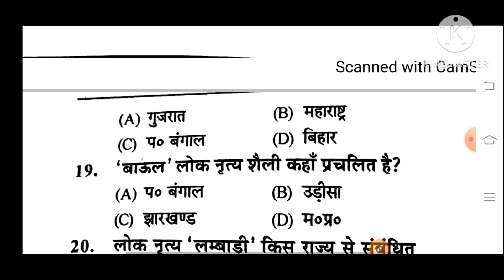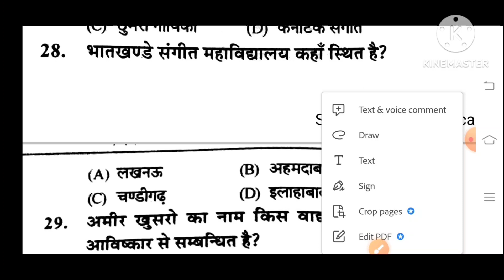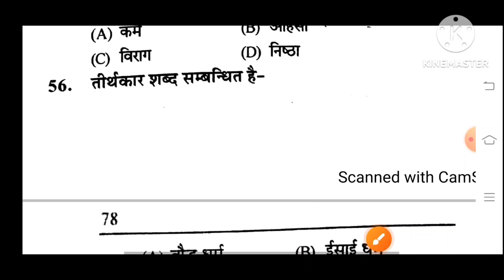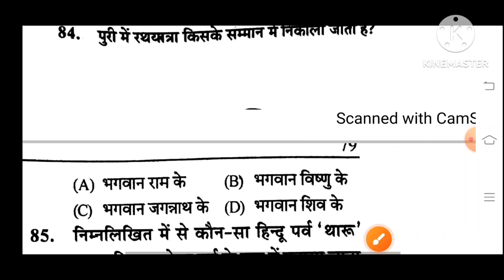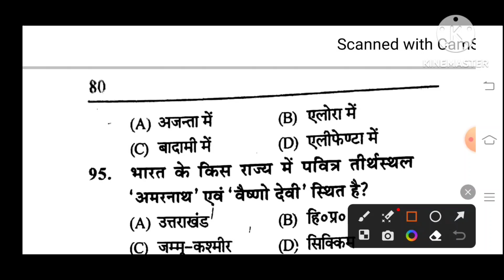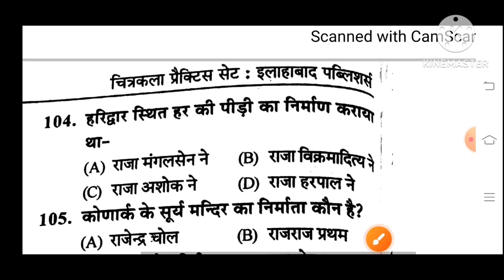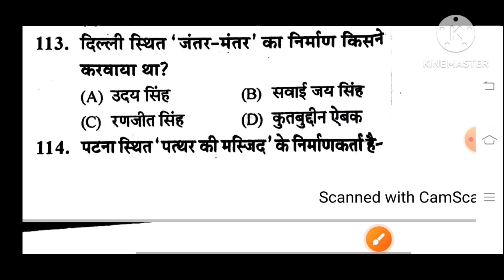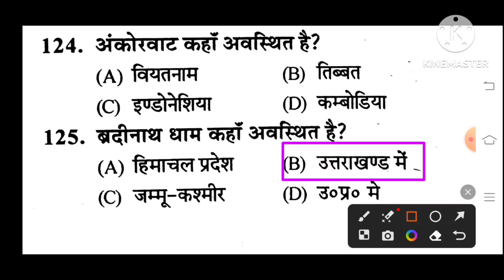TGT PGT ART practice set 125 very important questions 2023.